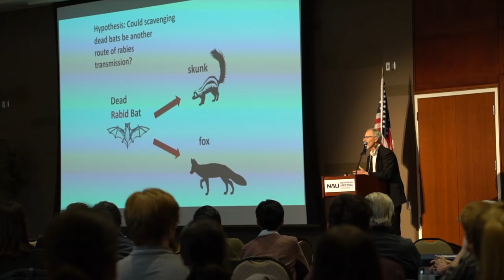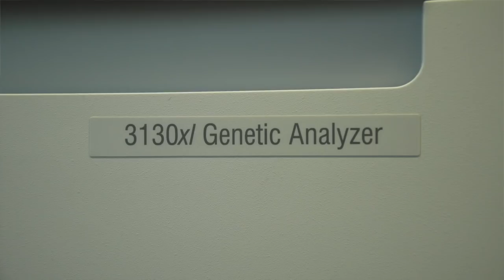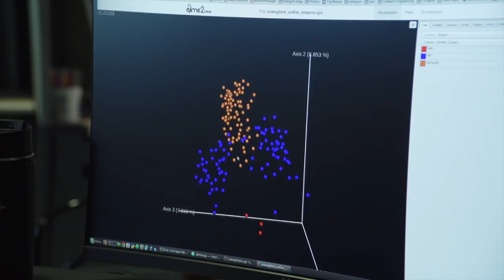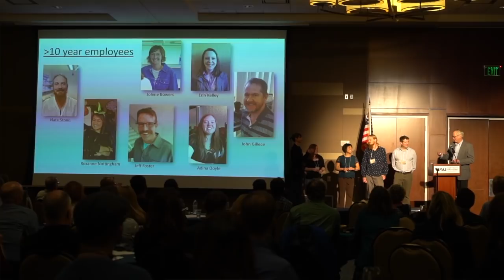Paul Keim Interview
NAU TV's Mitch Strohman interviews Dr. Paul Keim, Regents Professor at Northern Arizona University and the Executive Director of the Pathogen and Microbiome Institute.